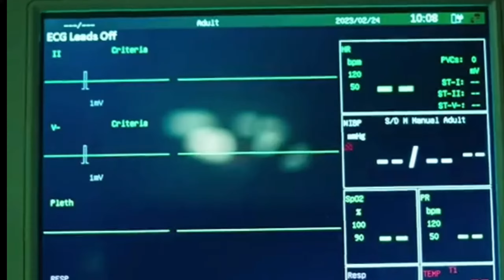الإعلان الرسمي لفيلم هارلي بطولة محمد رمضان - عيد الفطر ۲۰۲۳